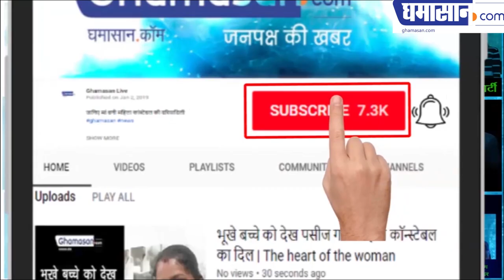Rohit मर्डर case : Kumkum के साथ शराब पीता था Rohit Tiwari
Kumkum के साथ शराब पीता था Rohit Tiwari